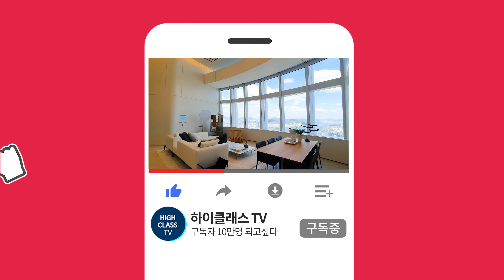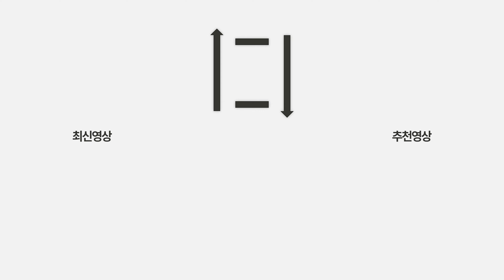우드 앤 화이트 인테리어! 광화문 고급빌라 킹스매너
[ 킹스매너빌 ]

주소 : 종로구 내수동 110-15
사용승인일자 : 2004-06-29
주용도 : 아파트
주차대수 : 3대
해당층/총층 : 1/7

공급/전용 면적 : 220.08㎡/201.82㎡(전용률92%)
방/욕실 : 4/3

관리비 : 75만원
방향 : 남향
입주가능일 : 즉시입주

거래유형 : 렌트
금액 : 1,100만원

상호 : 하이클래스 공인중개사사무소
대표 : 김령하
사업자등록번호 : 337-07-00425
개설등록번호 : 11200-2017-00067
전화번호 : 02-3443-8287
주소 : 서울시 성동구 서울숲2길 32-14, 갤러리아포레더몰 110호